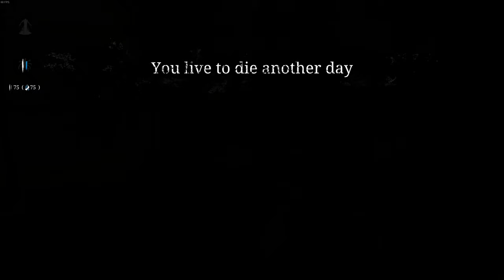All You Need is Red Barrels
"You're so stupid" -Dylan

"You HAVE to tell me when you place alert mines on Barrels" -Brian

These are reviews from weenies who don't get red barrel kills.

Created by PNGN